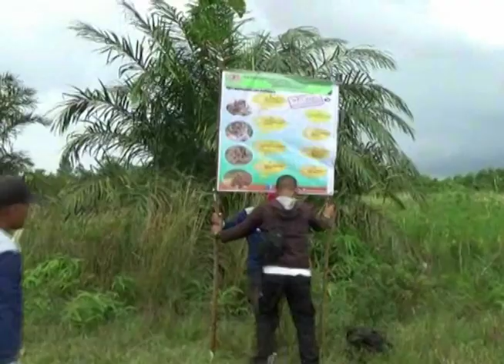WARGA KAMPAR RESAH JEJAK HARIMAU DI SEKITAR PERMUKIMAN